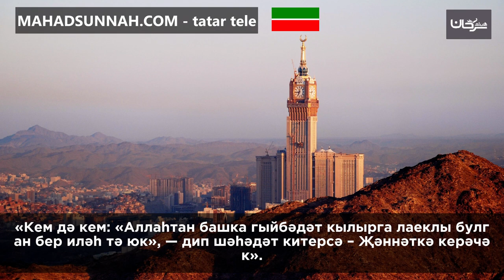Кем дә кем: «Аллаһтан башка гыйбәдәт кылырга лаеклы булган бер иләһ тә юк